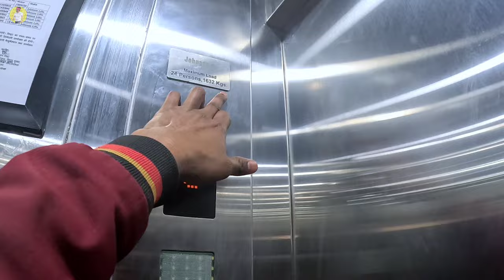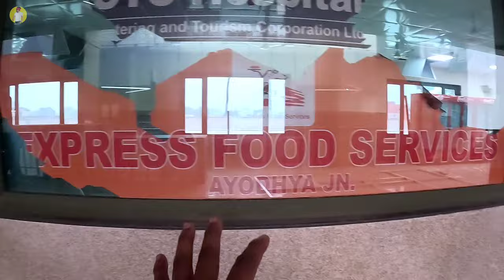ayodhya railway station redevelopment latest update l ayodhya railway station 2nd phase work l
ayodhya railway station redevelopment latest update, ayodhya railway station 2nd phase work, ayodhya work progress, ayodhya ram mandir vlog, ayodhya mohbara bazar flyover, ayodhya dham Railway station, ayodhya development project, ayodhya rampath marg, rammandir pranpratishtha, 22 janaury 2024 pram pratishtha, ayodhya janmabhoomi path, ayodhya bhaktiPath Marg latest update, Maharishi Valmiki International Airport ayodhya